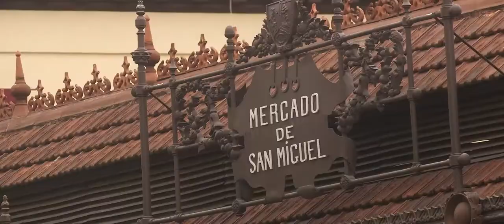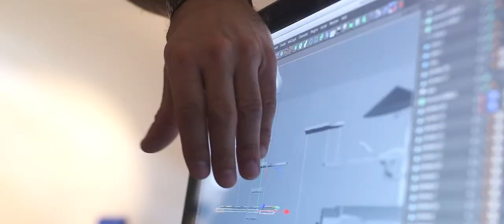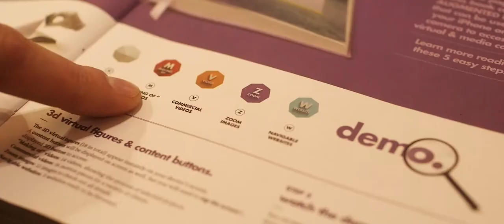Fotolia TEN - 2. Staffel - Serial Cut Madrid Lifestyle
Concept produced by Fotolia
Directed by Gang Corporate
Director : Pavle Savic
Editor : Vincent Freyss
Colorist / 2nd Editor : Pavlé Savic
Music / Sound Design : Axel Guenoun
Motion Design : Mister Gü